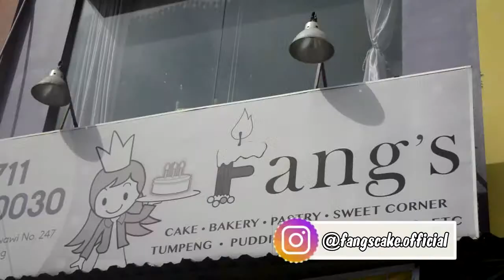Nyai Beda - Beli Kue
'Nyai Beda' Beli Kue Fang's disponsori oleh Fang's (@fangscake.official)

Nyai Beda kembali beraksi, kali ini Nyai Beda mau beli kue? Hmm, buat siapa ya? Tapi sepertinya selera Nyai Beda tidak main-main. Dia langsung menuju toko kue Fang's! 😍

Kuy! Jangan mau kalah sama Nyai Beda. Kalian juga langsung cuss ke toko kue Fang's. Disini selain menyediakan banyak macam jenis kue kering dan basah juga ada camilan lain. Apalagi di bulan Ramadhan ini banyak sekali parcel-parcel unik dan keren spesial Idul Fitri. Info lebih lengkap langsung aja ke Instagramnya @fangscake.official selain itu Fang's juga menyediakan tumpeng @tumpengminih.official
serta untuk muda mudi yang sekarang lagi bingung nyari kue wedding ada juga loch di @weddingku_palembang

Buat kamu yang lagi free tidak ada kerjaan bosen atau pengen ngembangin bakat dalam membuat kue? Bisa banget di sini. Ayo, kepoin info menarik lainnya di @fangscakepalembang dan @fangshomeschool.official.